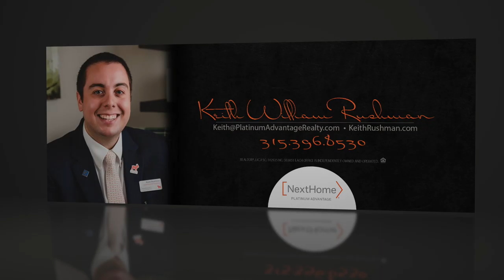Headliner - 913 White Admiral Lane Rock Hill SC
913 White Admiral Lane, Rock Hill SC 29732
$224,900 | 3 Beds | 2 Baths | 1,305 sqft | .28 acres

Get the NextHome Search App!

This beautifully maintained Rock Hill home is located in the highly sought after Boatshore Community. Filled with updates and enhancements inside that are sure to please, you’ll also discover landscaping outside that is certain to turn heads and create "curb appeal envy” in the neighborhood. Perfect for entertaining, the kitchen is filled with newly renovated features and flows naturally onto a large deck and patio with gas hookup on the deck perfect for grilling. Request the extensive "Home Facts” list to truly appreciate the upgrades. Located near Ebenezer Park with boat ramp access to Lake Wylie.